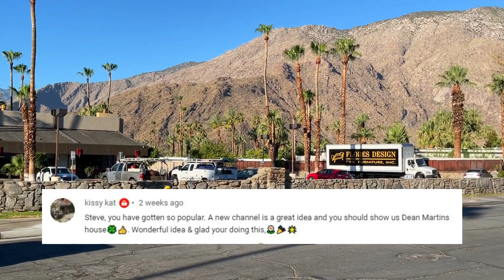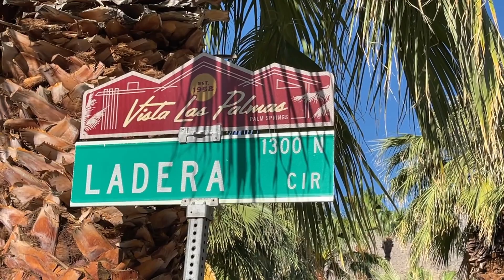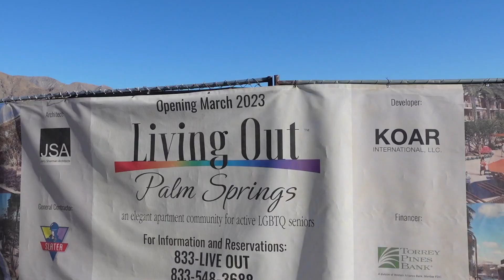2 Famous Celebrity Palm Springs Homes Are Getting EXTREME MAKEOVERS!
One of my subscribers recently asked me to visit DEAN MARTIN'S former Palm Springs home. So, on my walk this morning, I decided to check out Martin's former home to see if it was still in the not-so-great condition it was in last year. It looked abandoned.

ELVIS PRESLEY'S forner Palm Springs Honeymoon house is just a couple of blocks away, so I walked over there too. Last year it had a fence around it, but the remodel hadn't yet begun.

I'm happy to report that both homes now appear to be in the remodelling phase. And it looks like these are going to be some pretty extreme makeovers. I thought you might like to see what they look like at the moment, which is the summer of 2022.

I also drove downtown to check out the progress on LIVING OUT, the LGBTQ apartment complex. It's only been a couple of months since I was last there, but the buildings are now framed and starting to take shape.

Thanks for coming along and sharing the memories!